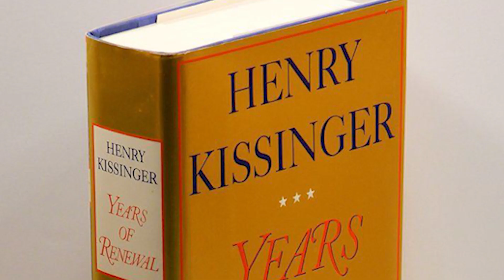Kıbrıs Savaşı'nda kendi gemimizi nasıl batırdık ? - Koray Pehlivanoğlu ile Gerçeğin Peşinde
Kıbrıs savaşı sırasında kendi uçaklarımızın kendi gemimizi bombalayarak batırmasının trajik hikayesi
Koray Pehlivanoğlu ile Gerçeğin Peşinde her pazar 11:00'de

En güncel haberler, birbirinden özel konuklar ile tam bağımsız, tarafsız ve özgür medya Kampana News'de!

Son Liman Demokrasi!